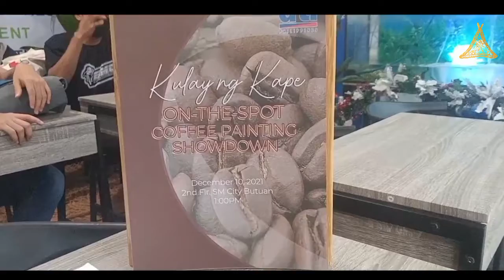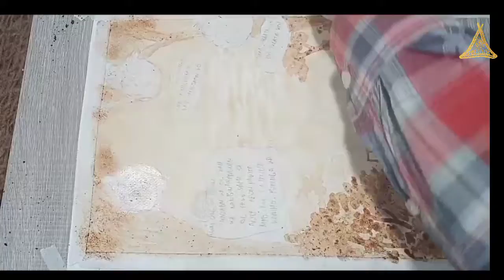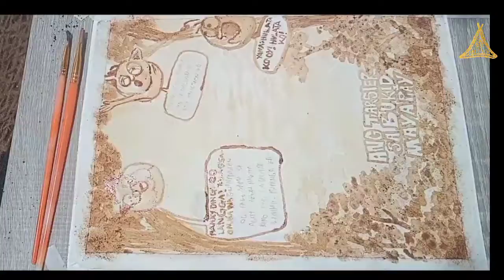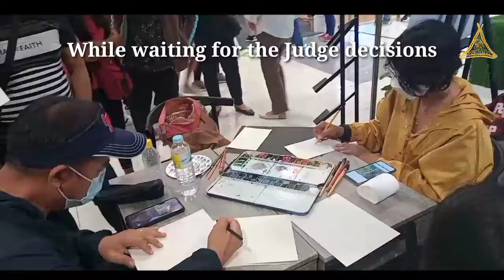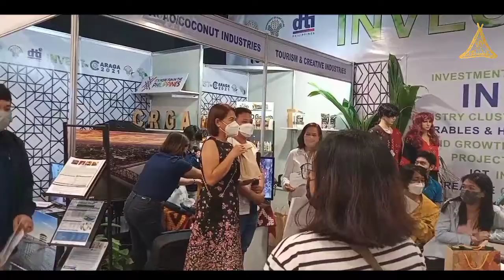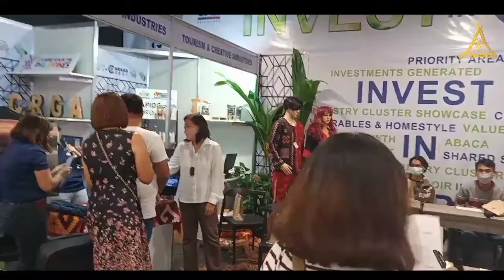Vlog #5: Kulay Kape/Coffee Painting Competition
First, I would like to give thanks to DTI Caraga for this event and sir Cris Tamis for inviting us. Also to my inspiration of my painting "Ang Tarsier sa Bukid Mayapay thank you Sir Ramon Jorge Sarabosing for this amazing story and to Sir Richard Dian Vilar for translating the story to Visaya. Thank you so much and if you would like to watch the story just click this

So, good day world! Hope you'll enjoy my vlog. I enjoyed and learned a lot. To all participants congratulations guys, thank you for the memory and bonding hope to see you soon. God bless guys.